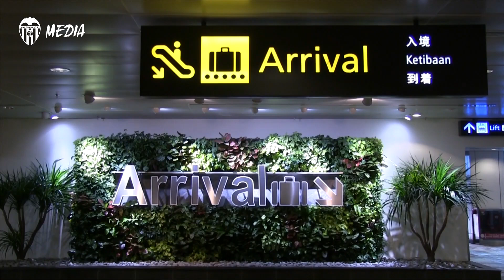LOS EQUIPOS DE LA ACADEMIA QUE PARTICIPAN EN EL TORNEO JSSL YA ESTÁN EN SINGAPUR